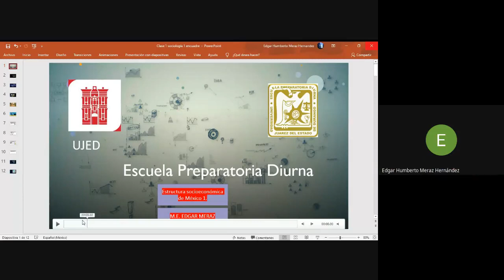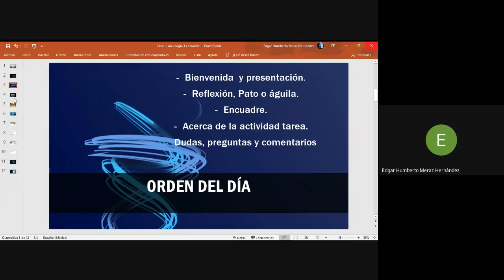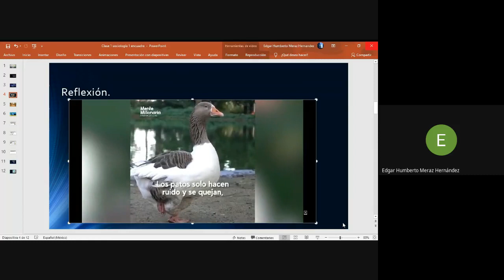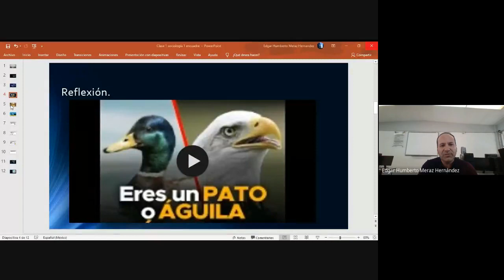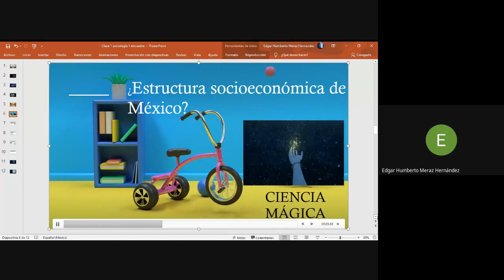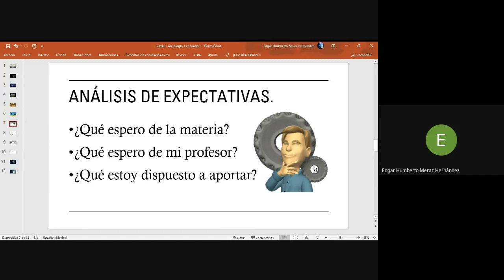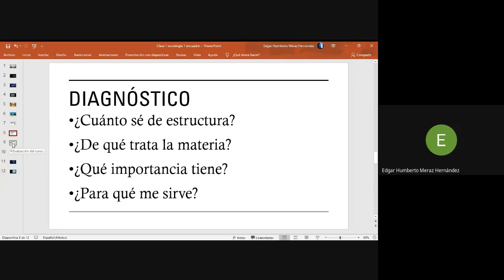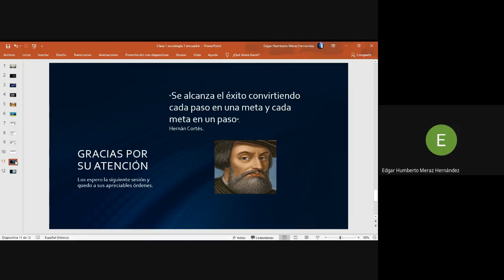clase 1 parcial 1 estructura 2021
Primera clase sem b 2021 estructura 6 C encuadre